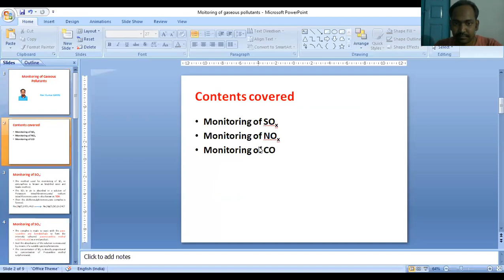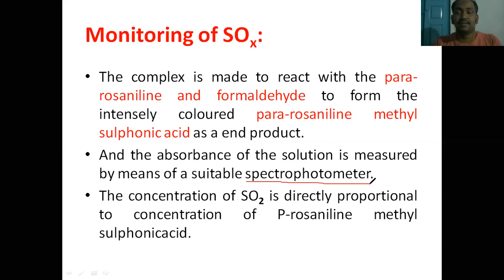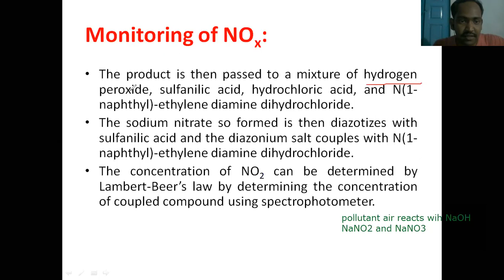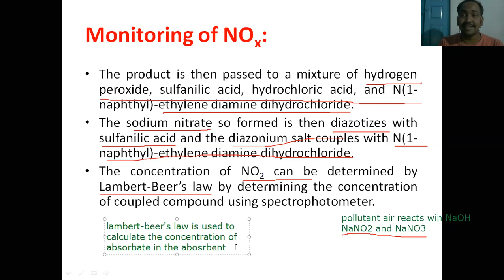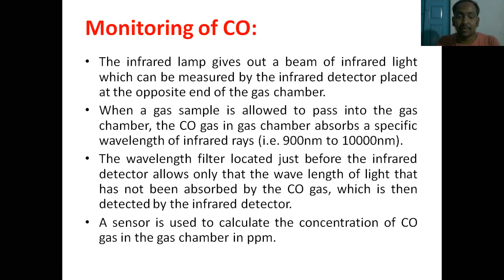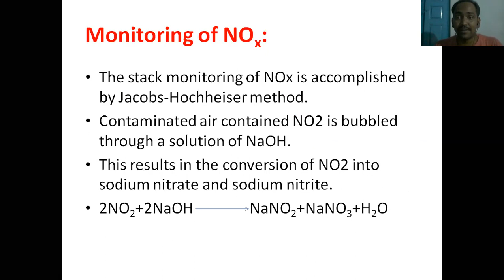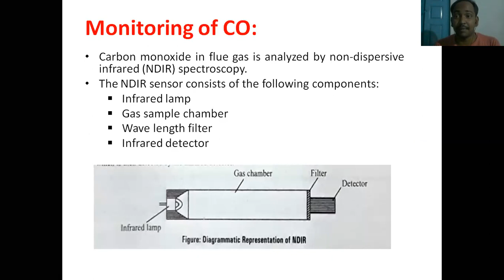monitoring of gaseous pollutants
Note: Use earphones